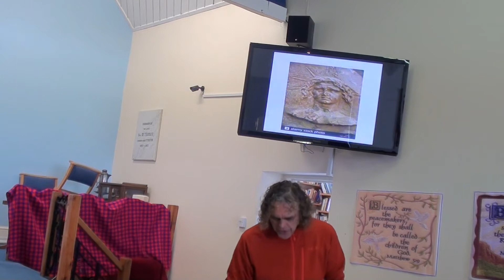Pastor Matt Tricker Resurrection Sunday. Jesus is ALIVE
Christ has risen alleluia.  The glorious resurrection of Christ should fill us with holy awe and amazement. The awesomeness of such an event as resurrection is unprecedented.  If we as Christians are not passionate about the restriction then we need to check our faith as we may be spiritually sick. The restriction of Jesus turned the Jewish and Roman world upside down. The angels of the Lord came down causing an earthquake. One angel rolled a two-ton stone away. The Roman soldiers fell to the grounds like dead men and the two Marys stayed standing lol, Matthew 28:1-7.  Plus Jesus meets his disciples for breakfast at Galiees.